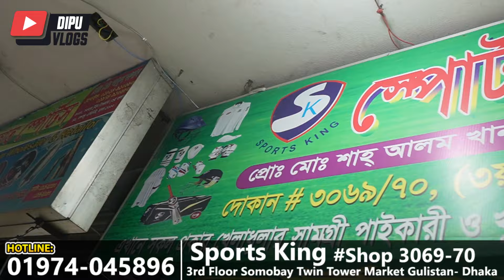ক্রিকেটের সকল ক্রীড়া সামগ্রী কিনুন পাইকারি দামে- Cricket Accessories Wholesale Price in Bangladesh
Contact Shop Owner:
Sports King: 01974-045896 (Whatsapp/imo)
Shop No: 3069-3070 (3rd Floors)
Somobay Twin Tower Market Gulistan - Dhaka 1000

Cricket_Accessories_Wholesale _Price_Dhaka